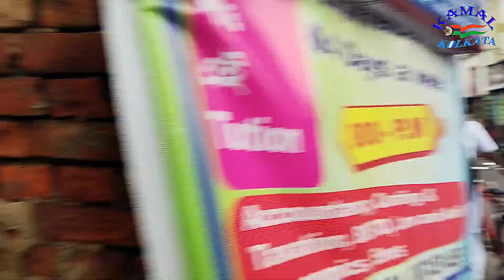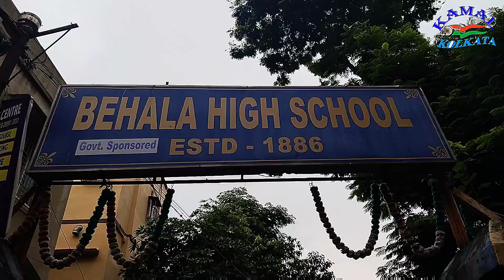শনিবারের বারবেলায় স্কুল ছুটির মহাআনন্দ বেহালার বন্ধুরা